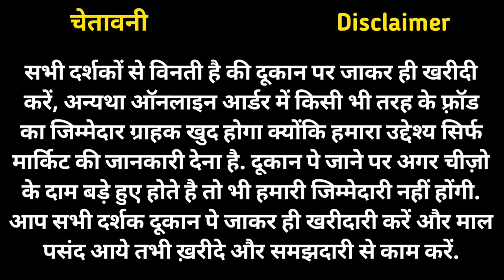Toys Wholesale Market In Delhi Sadar Bazar | Plastic Toys Manufacturer | Drone, Remote Control Car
Shop Name: Mahakal Enterprises
Address: 2502, first floor, sadar bazar, Delhi-110006

Cheapest toys market in mumbai
Toys manufacturer in kolkata
Toys supplier in chennai
Toys factory in delhi
Toys wholesaler in mumbai
Toys warehouse in kolkata
99 store toys market